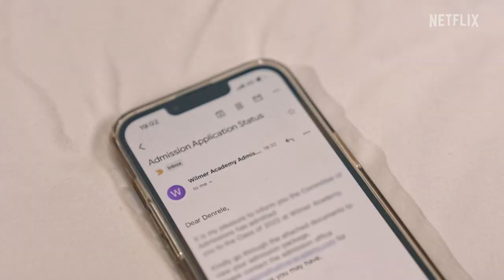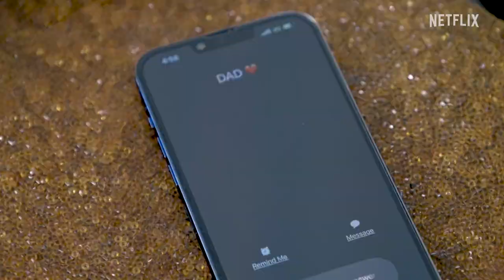Far From Home | Date Announcement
Help us welcome the class of 2022 to the prestigious Wilmer Academy...where dreams and drama are made! Far From Home is coming to Netflix December 16 📚